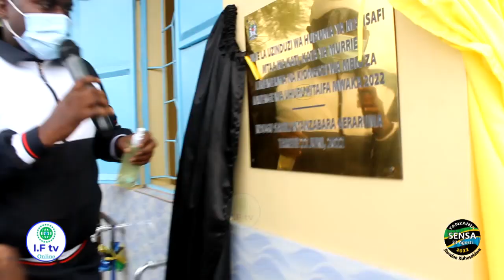MBIO ZA MWENGE JIJI LA ARUSHA LANG'ARA / MKURUGENZI APONGEZWA MIKOPO YA 10%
Mwenge wa Uhuru Jijini Arusha umetembelea na kukagua pamoja na kuzindua jumla ya miradi 7 ya maendeleo inayotekelezwa na Serikali ya awamu ya 6 inayoongozwa na Mhe. Rais Mama Samia Suluhu Hassan.

Akizindua Miradi hiyo Jijini Arusha Kiongozi wa Mbio za Mwenge Kitaifa mwaka 2022 Ndg. Sahil Geraruma ameipongeza Jiji la Arusha kwa utekelezaji mzuri wa miradi ya maendeleo, Ndg. Geraruma ametoa pongezi hizo wakati akizindua mradi wa kiwanda kidogo cha Vijana wa Jiji la Arusha kilichopo katika eneo la 88 Njiro, Themi Kiongozi wa Mbio za Mwenge ametoa pongezi kwa Kaimu Mkurugenzi wa Jiji la Arusha.

Karibu katika channel yetu kwa habari moto moto za uhakika.
Tupo Karibu yako Tupashe habari mtaani kwako